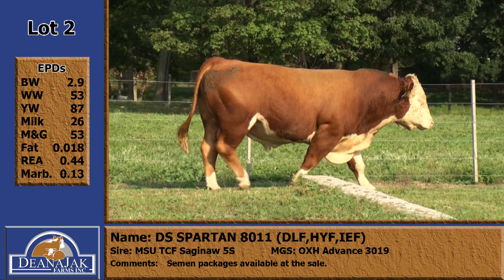Lot 2: DS SPARTAN 8011